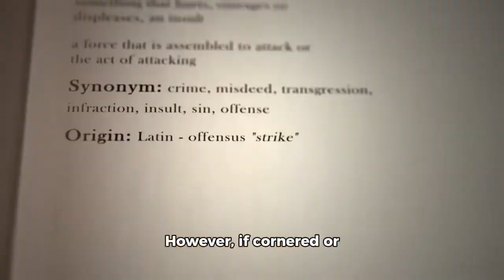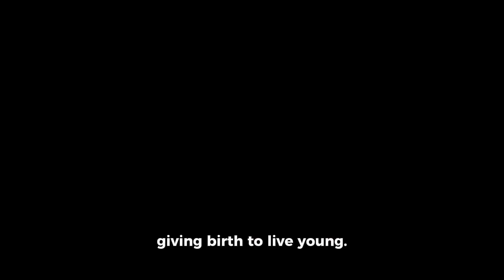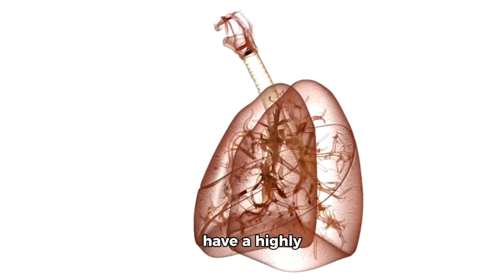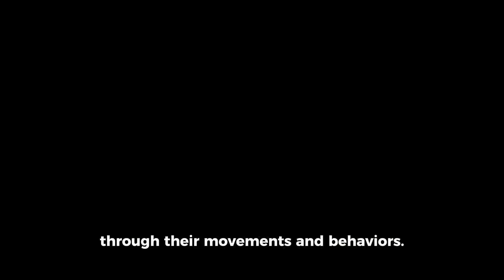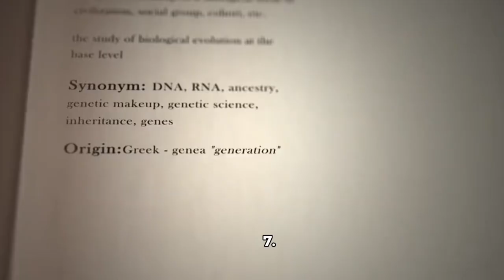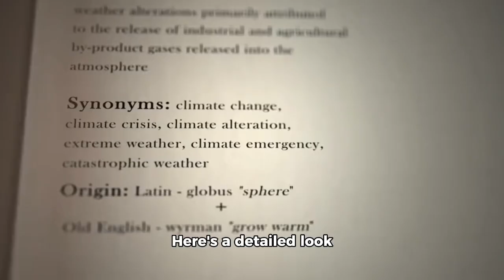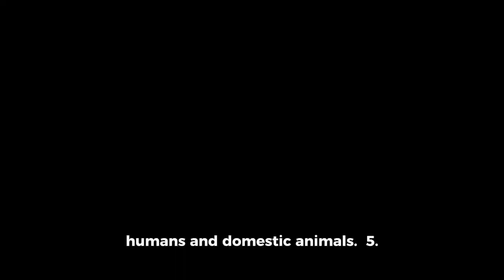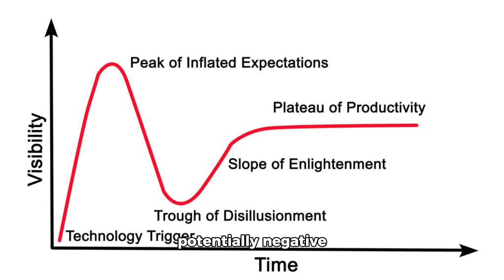Most venomous snake in this world | black mamba Deadly snake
The black mamba (Dendroaspis polylepis) is one of the most venomous snakes in the world, native to sub-Saharan Africa. It is known for its sleek black coloration and agility. Black mambas are highly venomous, with neurotoxic venom that can cause rapid paralysis and death if not treated promptly. Despite their name, their mouth interior is actually a dark bluish color. They are also one of the fastest snakes, capable of reaching speeds up to 12 miles per hour (19 kilometers per hour). Despite their fearsome reputation, black mambas are shy and will usually try to escape when encountered by humans. However, if cornered or threatened, they can become aggressive and deliver multiple lethal bites.